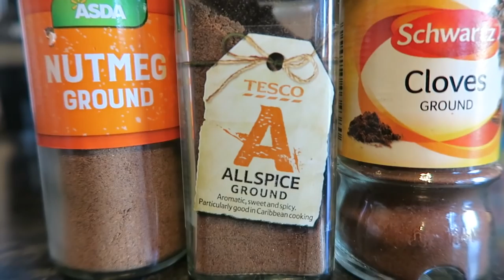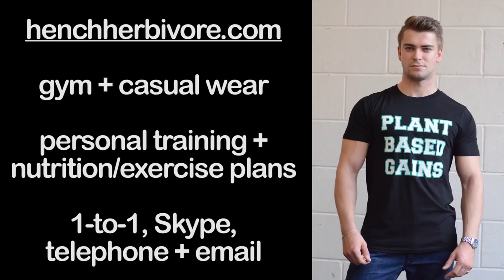Full Day Of Eating + Hanging With Gary Francione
Physique update, see how my cut is going plus we meet Gary Francione after he owns the other philosophers at a special lecture at the University Of East Anglia!